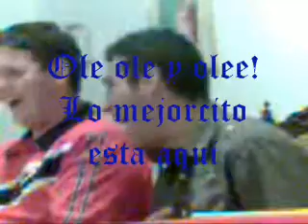El Carañes de Sangonera la Verde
K artee tienee